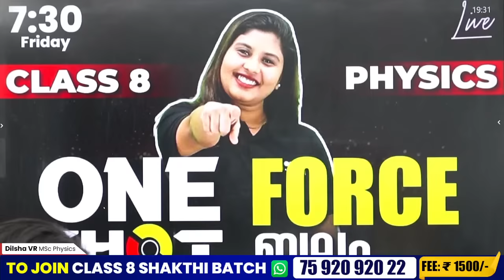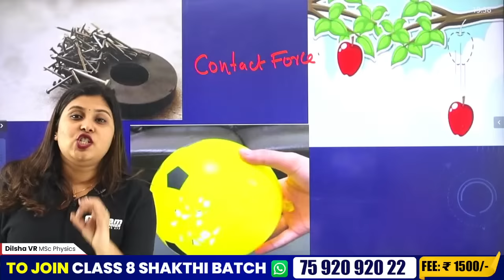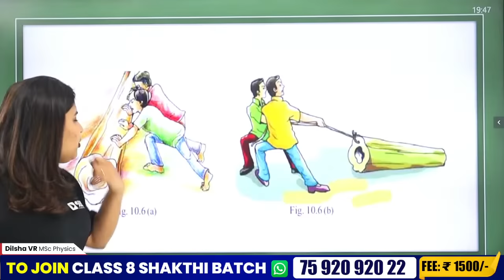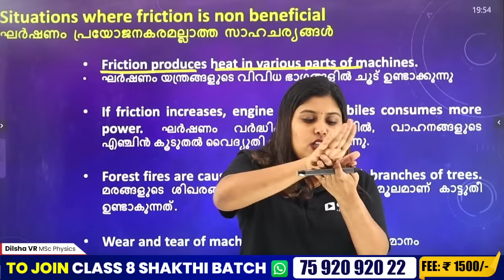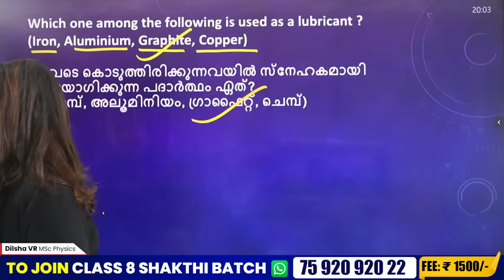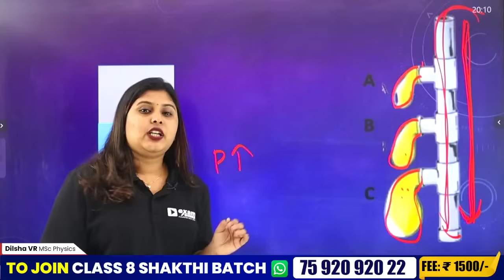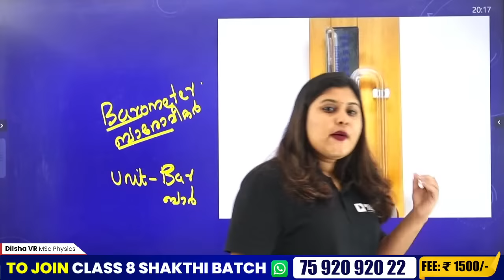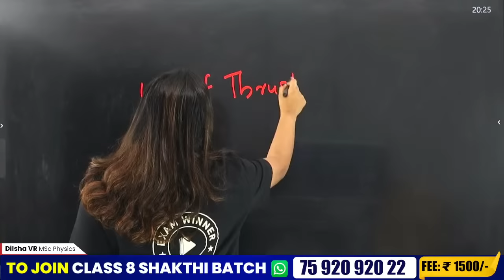CLASS 8 PHYSICS | ONE SHOT | FORCE | ബലം | CHAPTER 3 | EXAM WINNER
Welcome to Exam Winner's comprehensive video on Class 8 Physics, Chapter 3: Force! full chapter revision  In this educational session, we will delve into the fascinating world of forces and their impact on the physical world around us. Join us as we explore the fundamental concepts, principles, and applications of force in an engaging and easily understandable manner.

With a focus on helping 8th grade students excel in their Physics exams, this video provides a thorough explanation of key topics related to force. From Newton's laws of motion to the different types of forces, we leave no stone unturned in ensuring a comprehensive understanding of this crucial subject matter.

Exam Winner's expert tutors are dedicated to making learning enjoyable and effective. We present complex concepts in a simplified manner, breaking them down into easily digestible explanations. With clear examples and illustrations, we ensure that you grasp the essence of force and its various applications in real-world scenarios.

🔥🔥🚶 🚶 To join Class 8 SHAKTHI Batch 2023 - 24, 📱WhatsApp to  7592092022